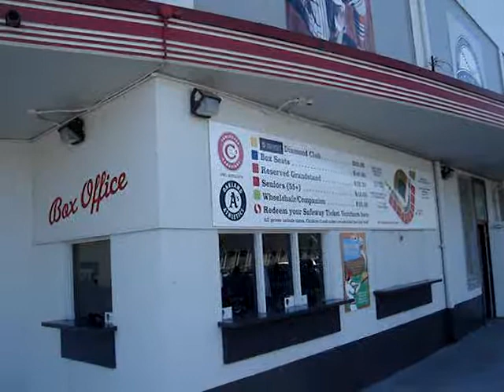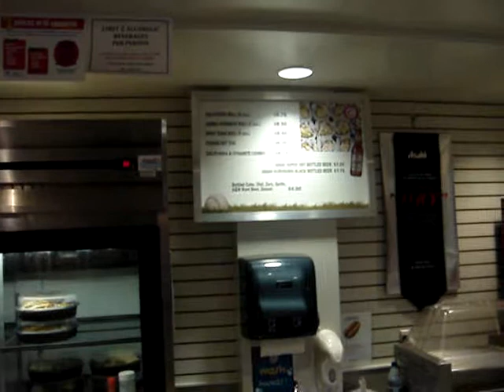A Look at Nat Bailey Stadium